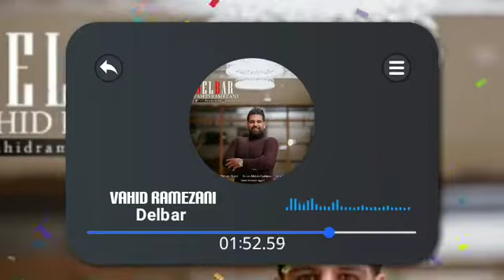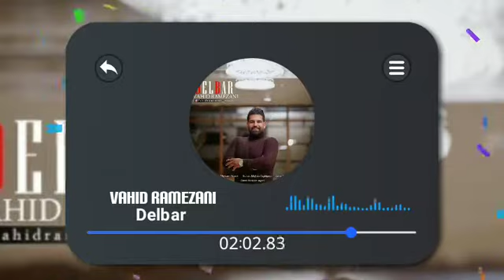آهنگ جدید فرزاد امیدی به نام خوش آمدی | Farzad Omidi - Khosh Amadi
آهنگ جدید وحید رمضانی به نام دلبر